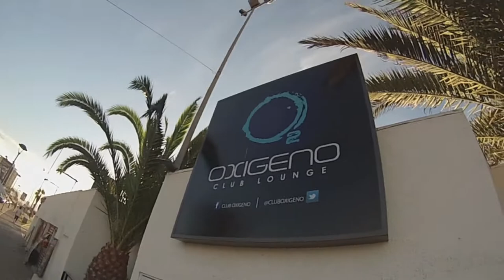Tomas Esguep @ Road to Amazing Festival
Después de el gran espectáculo en @MYSTERYLAND CHILE 2013 Tomas Esguep comienza en La Serena en @cluboxigeno @amazingfestival el cual decidió grabar en resumen su viaje (no incluye presentación) 23 enero 2014

Carlos (DUB Agency), Inguerzon (Dj & Producer) los dos son amigos mas cercanos, decidieron compartir escenario en tal festival

Agradecimientos

DUB
Club Oxigeno
Amazing Fest
Amazing Tour

Track:

TOMAS ESGUEP - HOMS (ORIGINAL MIX)

Get your copy now! (Beatport, iTunes)